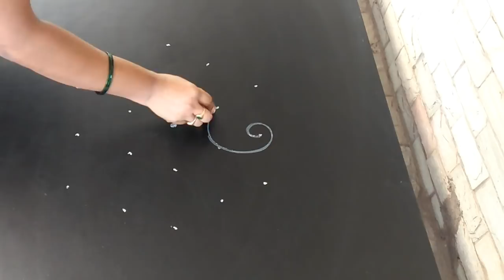Latest daily rangoli...birds kolam..5 to 3 dots..simple daily muggu..apartment rangoli..